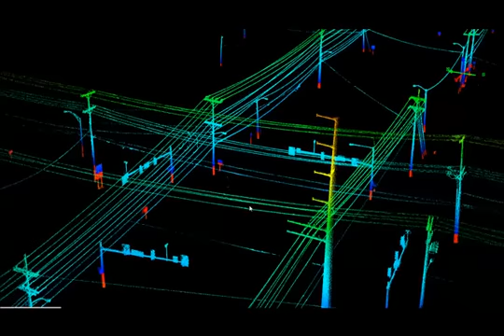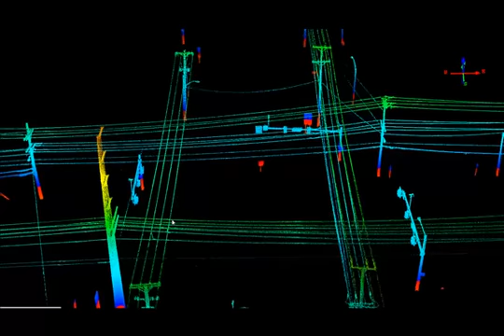Harvard Powerlines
Video of data collected with the ADS LYNX mobile mapper. Ground and buildings were classified and removed leaving only Utilities and traffic signals.